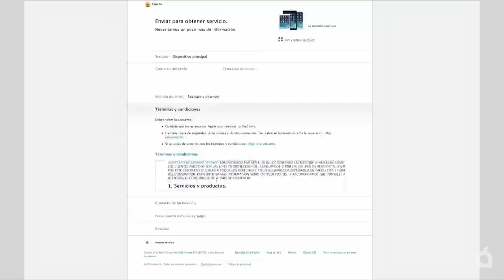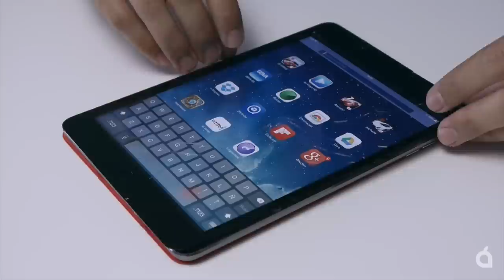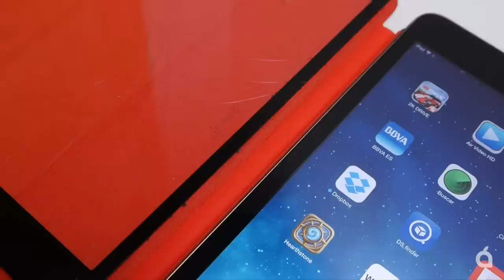Cómo cambiar el cristal roto en un iPad mini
Mostramos proceso y valoraciones sobre el proceso de cambiar un cristal roto en un iPad mini. Información extensible al resto de productos.